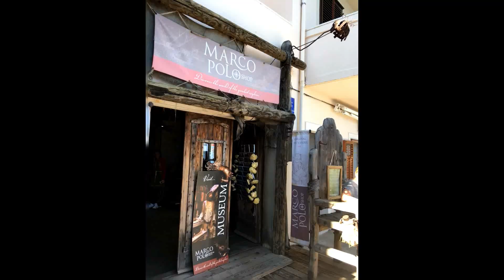Korčula 2-2018.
Korčula Grad, otok Badija, krstarenje našim brodom 2018.